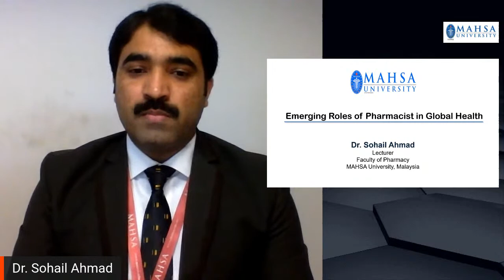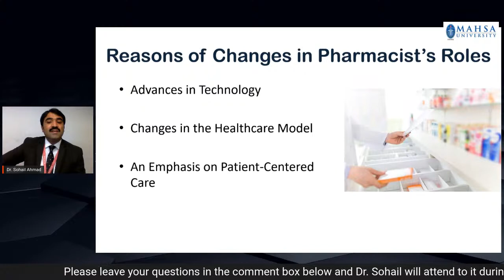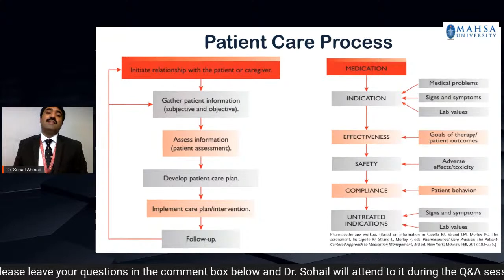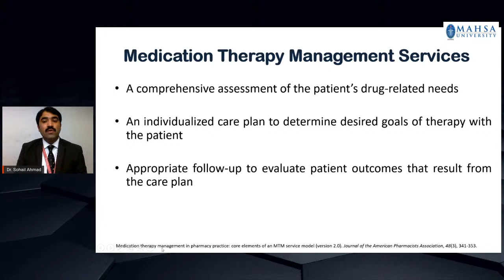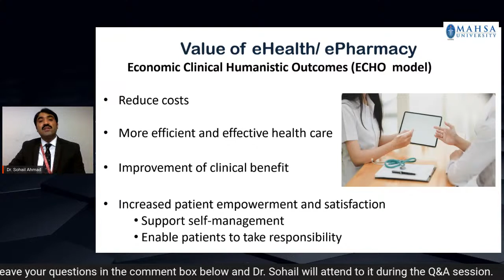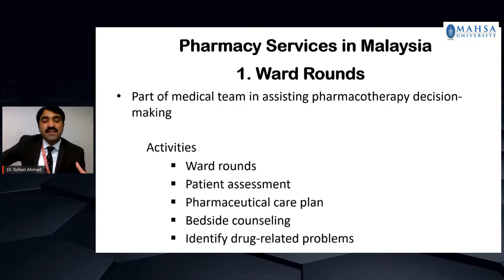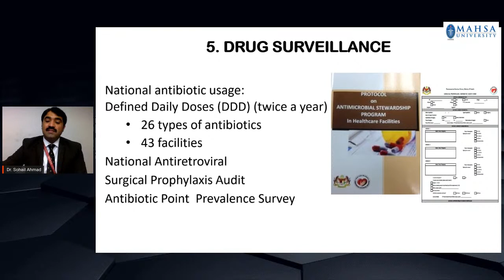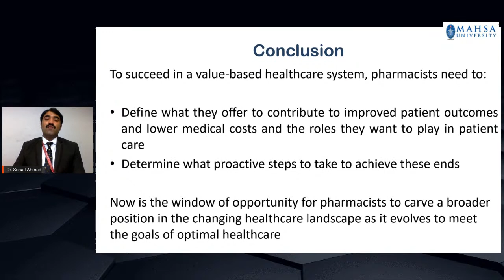Emerging Roles of Pharmacist in Global Health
Catch Dr Sohail Ahmad from MAHSA’s Faculty of Pharmacy this Thursday in his e-Talk on the most asked question - what are the emerging roles of a Pharmacist in Global Health. Get your answers on this, LIVE on MAHSA FB page.